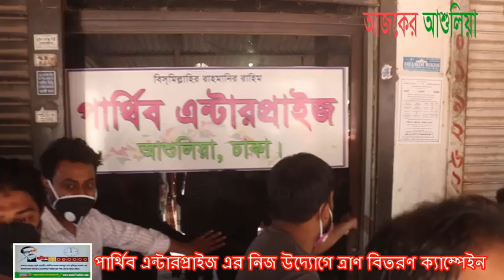পার্থিব এন্টারপ্রাইজ এর ত্রাণ বিতরণ ক্যাম্পেইন